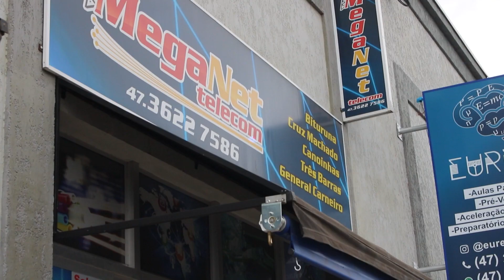Homem atropelado pelo próprio carro e sepultamento de motociclista marcam o dia